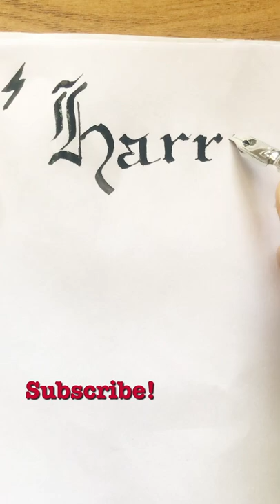Harry Potter Calligraphy